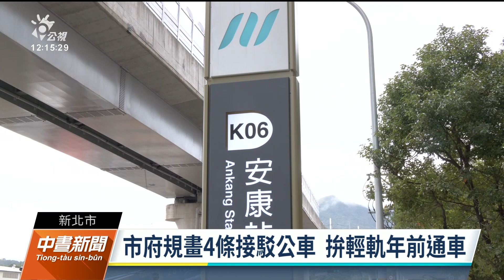安坑輕軌週六履勘拚年前通車 通勤北市可減少15 20分鐘｜20230111 公視中晝新聞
105年開工的安坑輕軌，終於要在今（2023）年通車。交通部將在這週六（14日）進行履勘，若通過，就會發給營運許可。新北市政府表示，希望力拚在農曆年前開放通車。